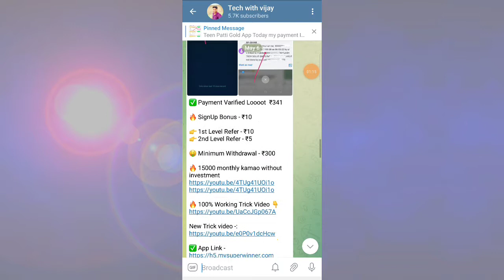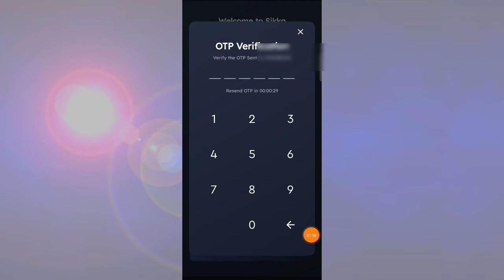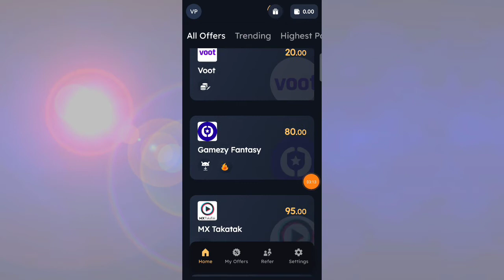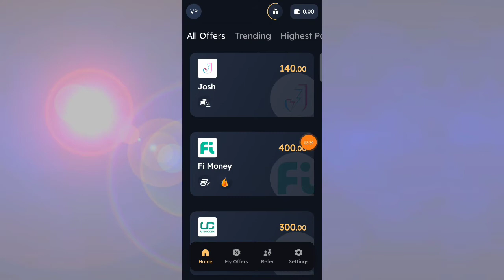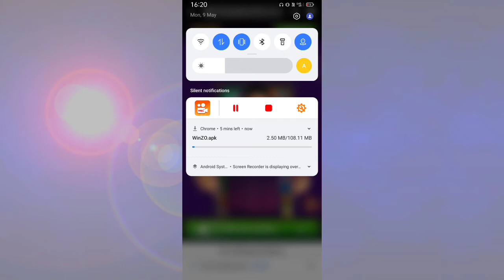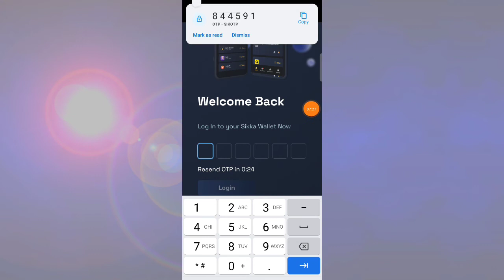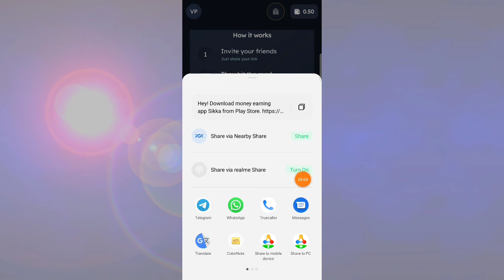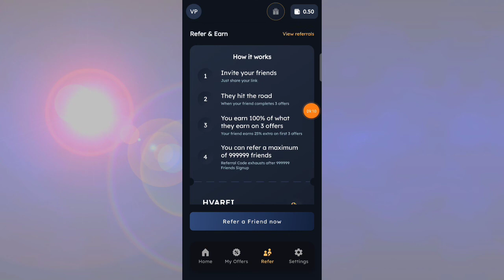sikka App payment proof || sikka App se paise kaise kamaye | without investment Earning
2021 earning app

 earning apps

sikka app

sikka

sikka app payment proof

sikka app real or fake

sikka app new order grabbing App

sikka app today new update

sikka app se paisa kaisa kamaya

sikka app full details

sikka app live recharge

sikka app kab tak chalega

sikka app invest kara ya nahi

sikka app unlimited refer trick

Disclamer -:
धन्यवाद 🙏🙏🙏